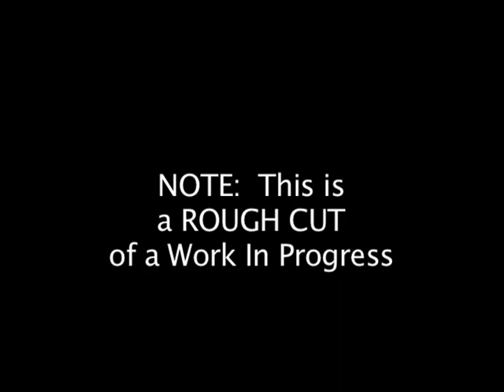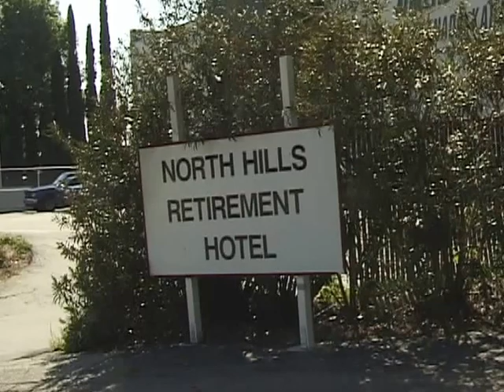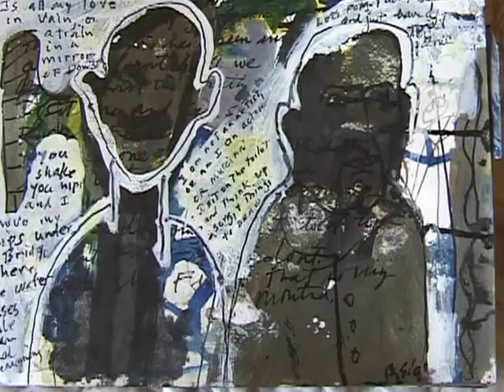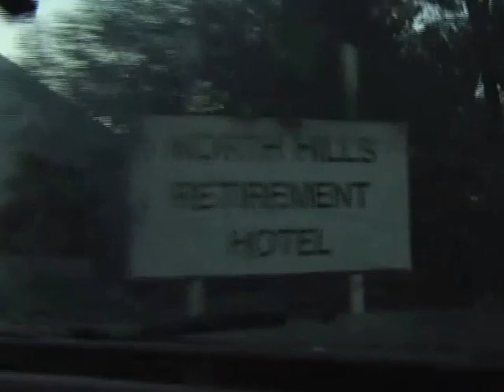PAINTING THE BLUES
A portrait of Barry Simons,  an extraordinary "outsider" artist.
A portion of his monumental body of work can be viewed at
barrysimonsart.com.